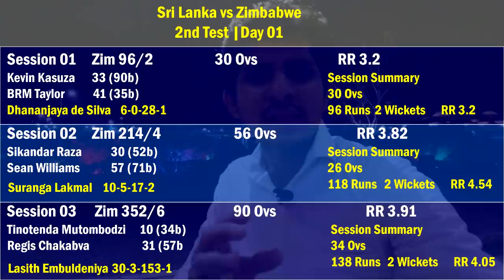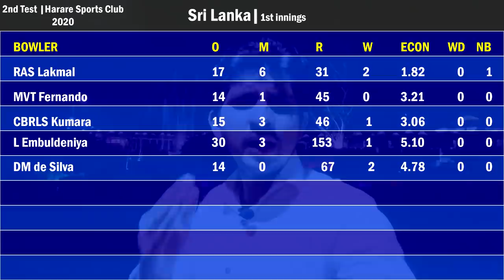කෙටි දැක්ම|සිම්බාබ්වේ මැද පෙළින් අමුතු සැලසුමක්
දෙවන තරඟයේ ජයග්‍රහණය වෙනුවෙන් සිම්බාබ්වේ පළපුරුදු ක්‍රීඩකයන් වෙනස්ම සැලසුමක් සකස් කර ඇති බවයි පේන්නෙ. තරඟය පැහැදිලිව බලන්න පහල ලින්ක් එකෙන්.